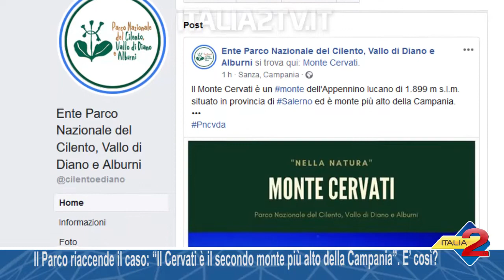Il Parco riaccende il caso “Il Cervati è il secondo monte più alto della Campania” E’ così